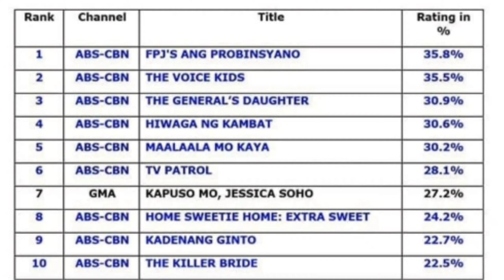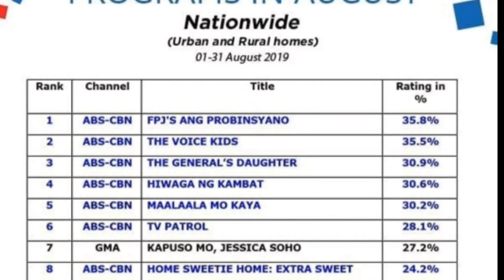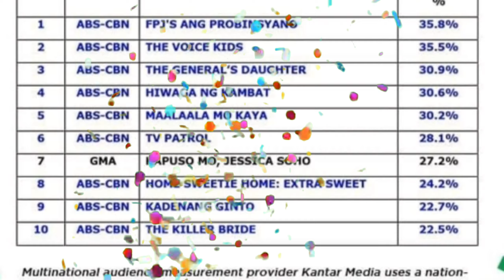TOP 10 MOST WATCHED PROGRAMS IN PHILIPPINE TELEVISION (AUGUST 2019)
Data is from Kantar Media, a multinational audience measurement provider that uses a nation wide panel size of 2,610 urban and rural homes that represent 100% of the total Philippine TV viewing population.